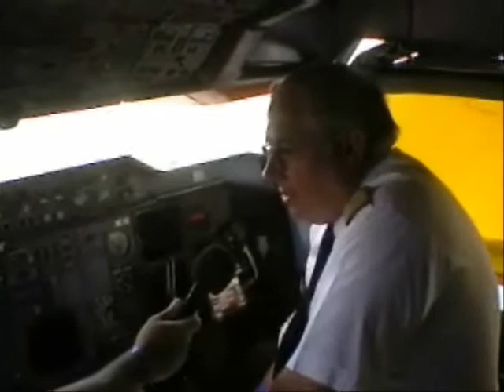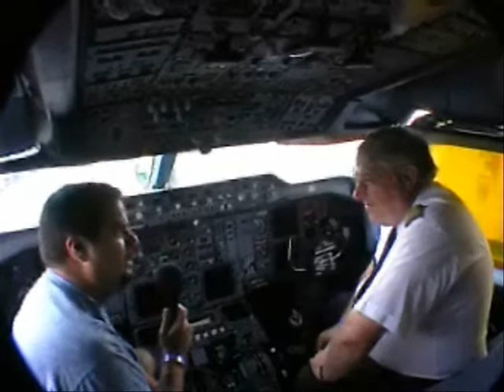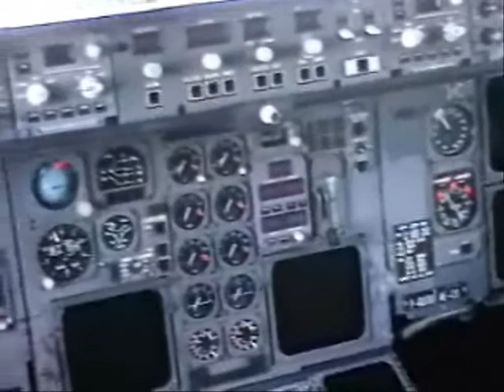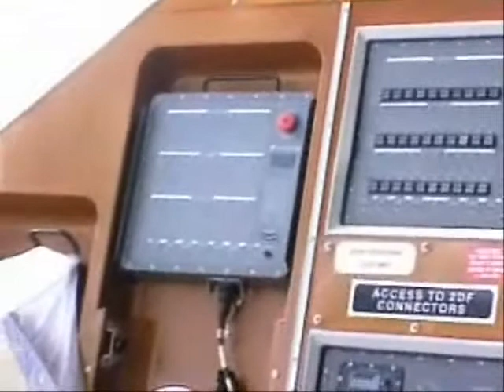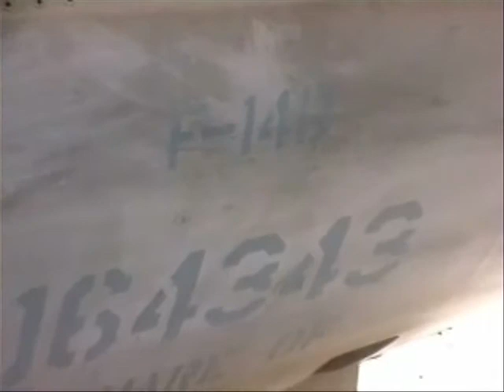Airsidetv.com - AirVenture 03, Day 5 Part 5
Airsidetv coverage of AirVenture 2003 at Oshkosh, day 5 part 5